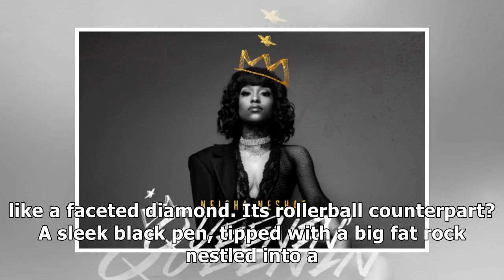Here's how you can smell like one of music's biggest icons